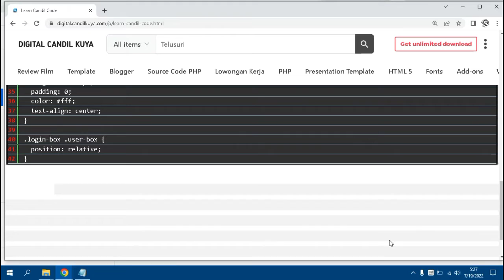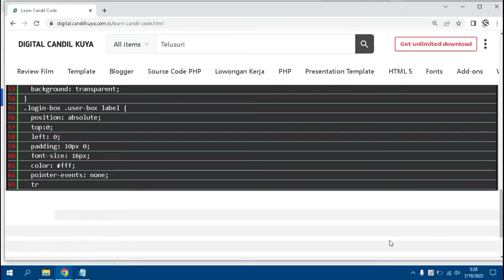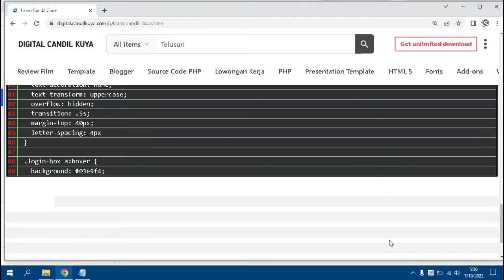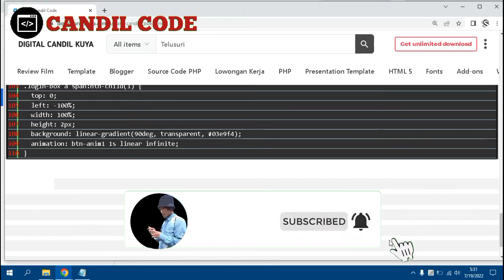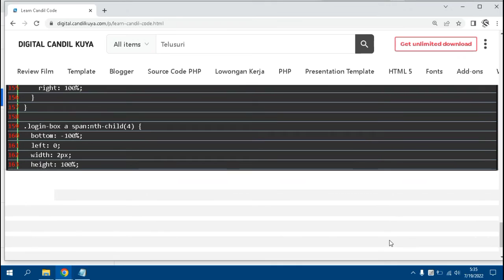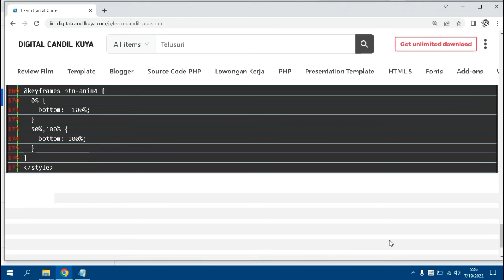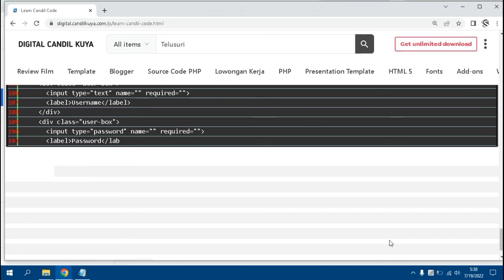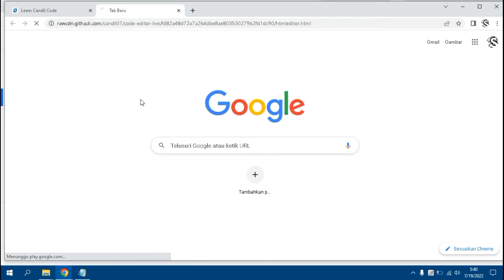Loggin Box Design With HTML & CSS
Dalam Channel Candil Code ini, anda dapat menemukan berbagai source code aplikasi yang dapat anda gunakan baik untuk mempelajari bagaimana membuat sebuah aplikasi maupun anda gunakan untuk memenuhi kebutuhan bisnis anda.